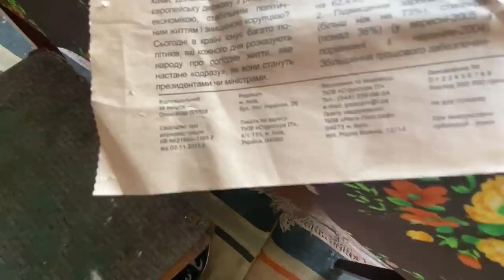Начинаем строить новую ЗЕМЛЯНКУ В ЧЕРНОБЫЛЕ